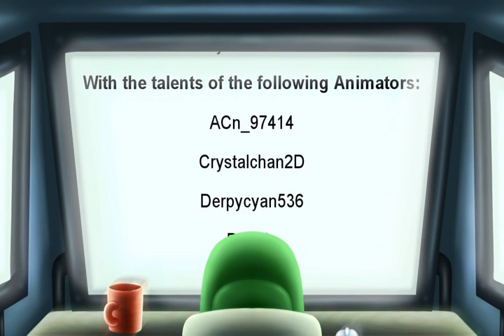Among us REanimated - Superheroes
First of all, certain things happened with the original uploaded video. So the decision was made to change the channel where the video is uploaded!

This Multi-Animation-Project was posible with the help of an small team of 14 animators and 1 Musician, commemorating the episode that started the entire universe of this particular series created by @Rodamrix

Directors:
Crystalchan2D (me)

"Superheroes - Daft Punk" Remix
"Peace Before Tragedy"

Amoung us created by Innersloth

Happy late-late Birthday. again Roda!